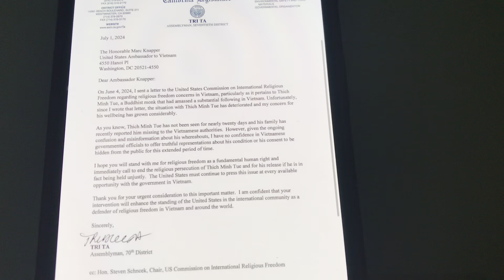￼2/7: Trí Tạ gửi thư cho đại sứ Mỹ Knapper ở VN, não cùn, xen vào nội trị, vô nguyên tắc!